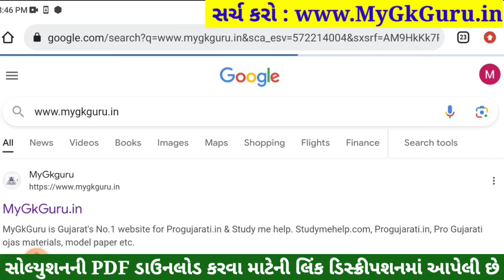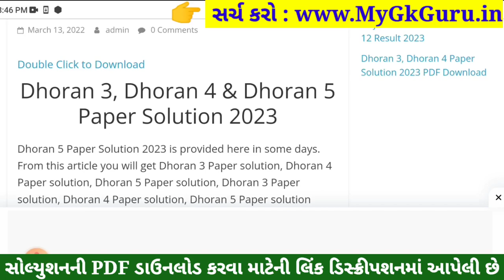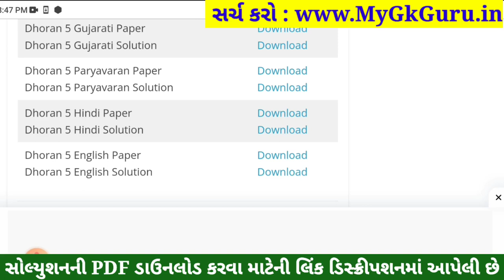Dhoran 5 English Paper Solution 2023 STD 5, Std 5 English Paper Solution 2023 40 Marks, Angreji